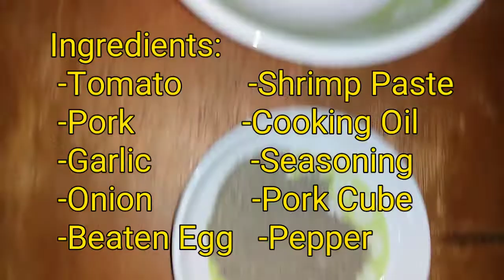GISADONG KAMATIS - JUVIE ROSE KITCHEN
Just fry with pork eggs and shrimp paste. Tomatoes can help protect the eyes from light damage. Tomatoes are rich source of lycopene. lutein and beta carotene. Come try the recipeof Pangsinense people.